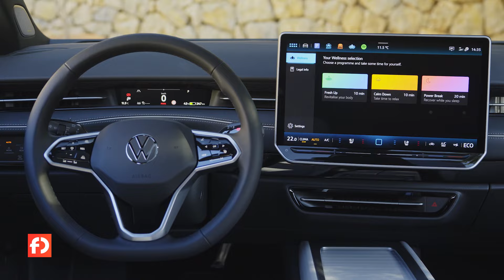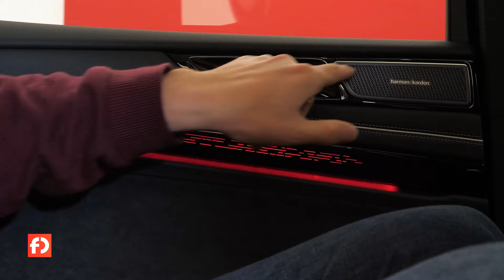Kolik se vejde do kombíku Volkswagen ID.7 Tourer?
Po liftbacku se představil i kombík Volkswagen ID.7 Tourer
Zavazadlový prostor má objem až 605 litrů
Vyzkoušeli jsme jeho prostornost